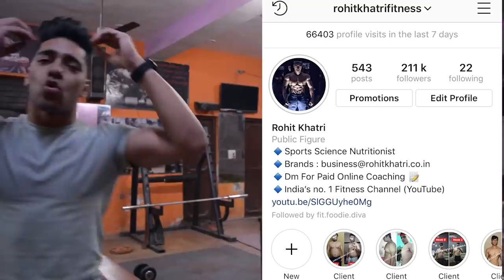3 BIG BICEPS MISTAKES NEVER DO | How To Increase Bicep Size Fast (Home/Gym)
1. Protein Powder
2. Fat Burner
3. Weight Gainer
4. BCAA
5. Glutamine
6. Fish Oil
7. Multivitamin
8. Green Tea
9. Isopure Protein

Top Protein Supplement :
1. Optimum Nutrition
2. Ultimate Nutrition
3. Iso Sensation
4. Isopure 100% Whey
5. BPI ISO HD